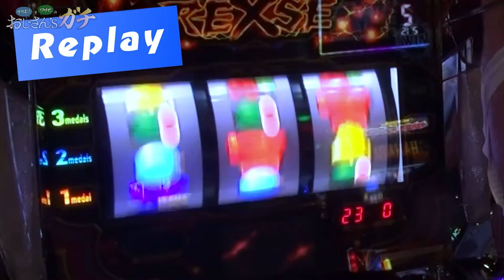【大チャンス到来】エクスタ音に大興奮!?【おじさん’sガチ】【SITE777TV】【ガリぞう】【ワサビ】バーサスリヴァイズ】【パチスロガメラ】【パチスロ】【切り抜き】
サイトセブンTV人気番組「おじさん'Sガチ」の見どころです！毎週水曜18時最新作配信中！

SITE777TVｰYouTubeチャンネル公認特選切り抜き動画になります。

『水曜日はおじガチ』
ガリぞうとワサビがガチでノリ打ち。勝ちの立ち回りを見せます！おじさんを侮るなかれ！

ガリぞうとワサビのおススメ関連動画です
【新台最速】ワサビのひぐらしの泣く頃に祭2実戦【ひぐらしの泣く頃に祭2】
【新番組】本気のワサビvs本気の秋山〜どっちが勝つ？フル攻略 対 期待値【ディスクアップ】

チャンネルメンバーシップも募集中です！
視聴者の皆様にも切り抜き公認得られる⁉︎

メンバーシップの番組ラインナップ
［Aコース］
毎週火曜・水曜配信
■ ういちとヒカルのおもスロいTV
［Wコース］
第3・第4月曜配信
■ サイトセブンカップ最新大会
毎週木曜配信
■ 魚拓と成瀬のツキとスッポンぽん
毎週金曜配信
■ どうにか貧乏家族

BuzzVideoやTikTokへも展開中です！